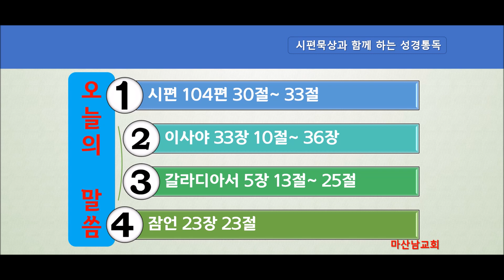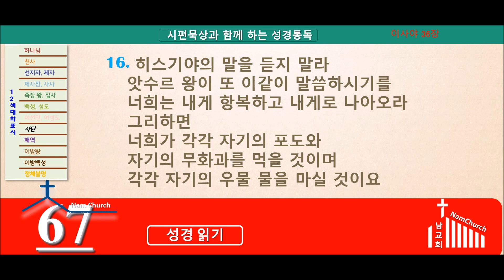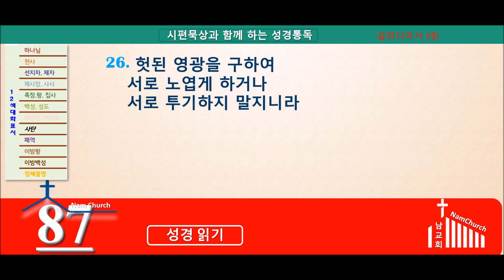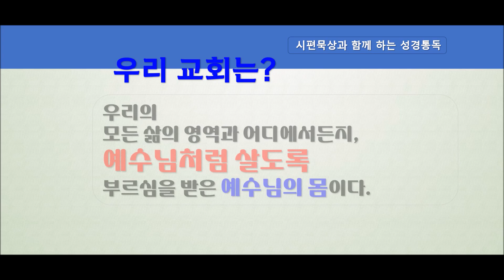성경통독 (9월 20일)